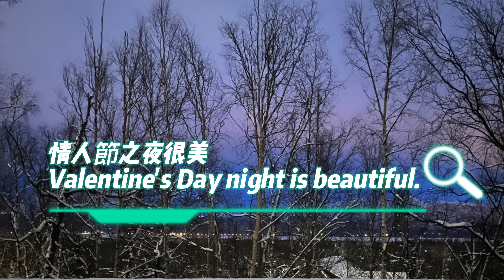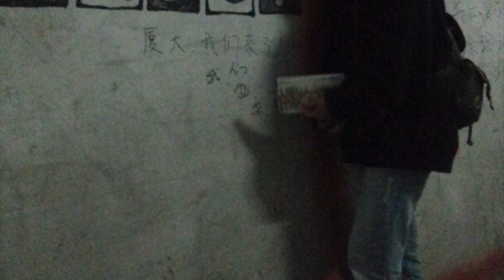#50【特別的情人節】Special Valentine's Day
Record life and leave memories
记录生活 & 留下记忆 💗
歡迎收看我頻道更多的視頻，分享快樂。